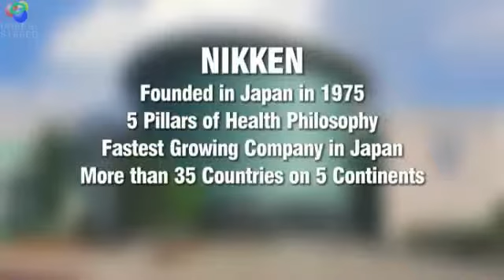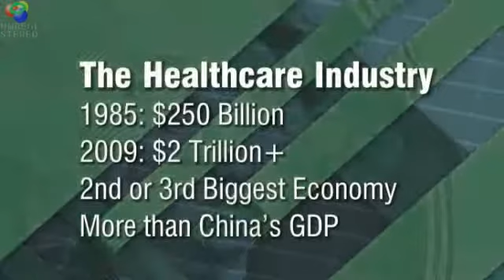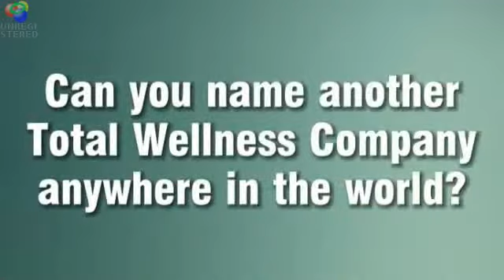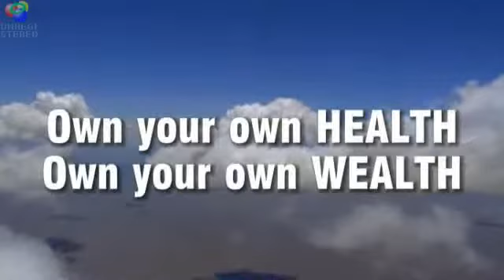NewProspectingVideo.avi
New prospecting video from nikken